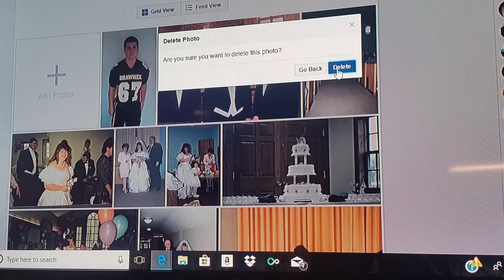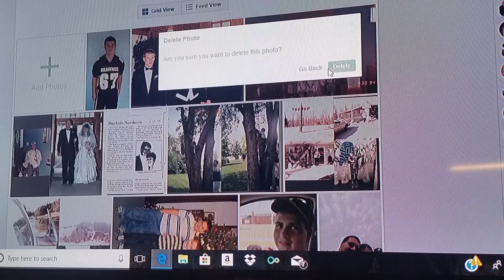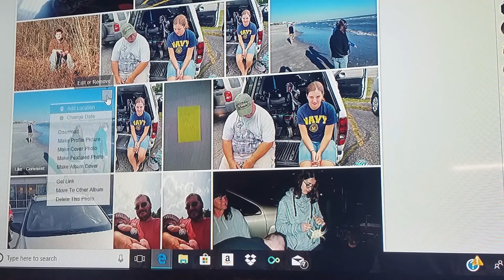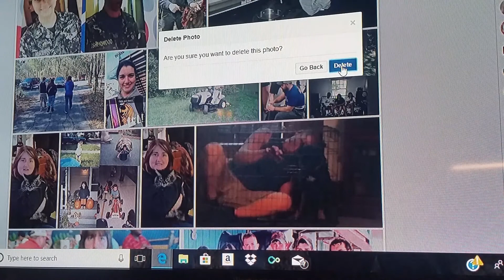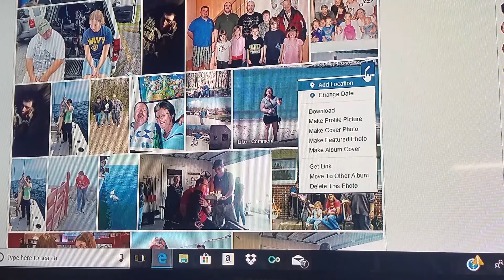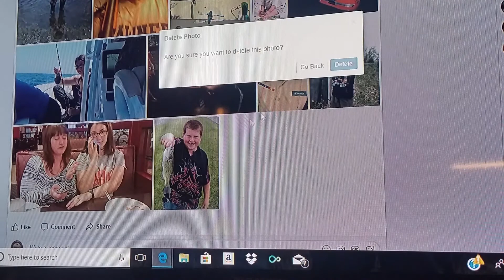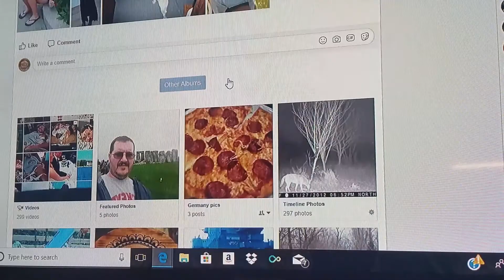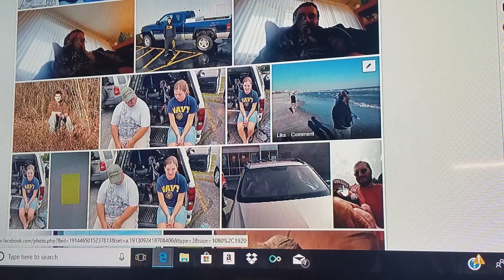NYE 2017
Time for me to give up on her